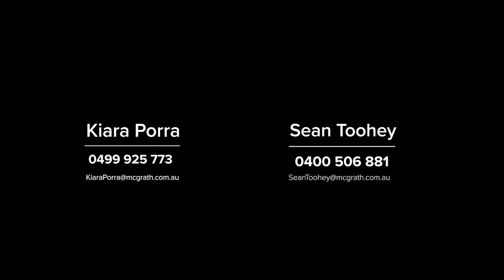Maple Lane Estate